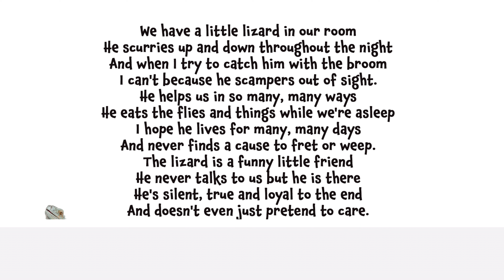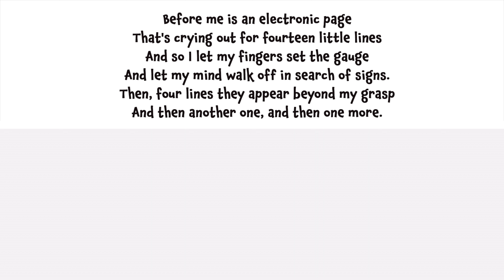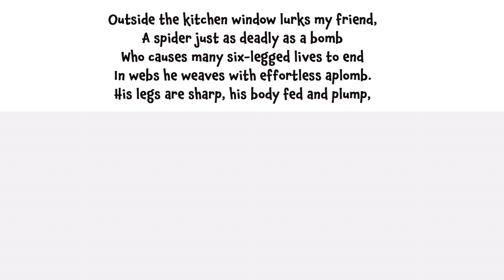3 SONNETS | Fun, simple examples of sonnets for young and old alike.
3 modern sonnets for a teacher's tool box!